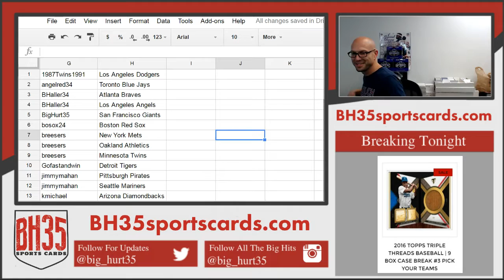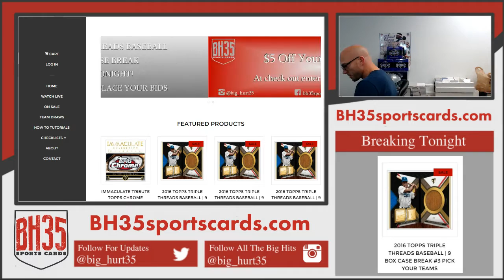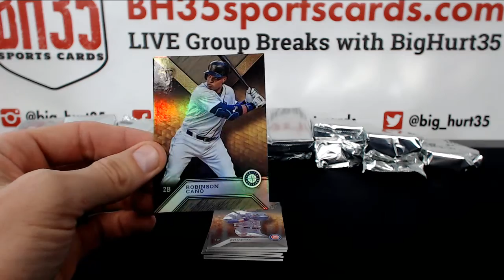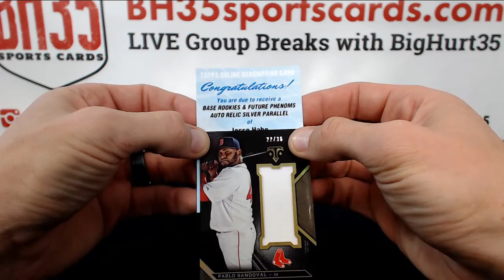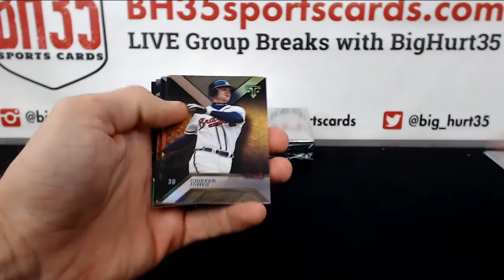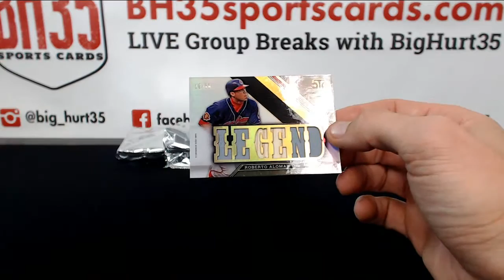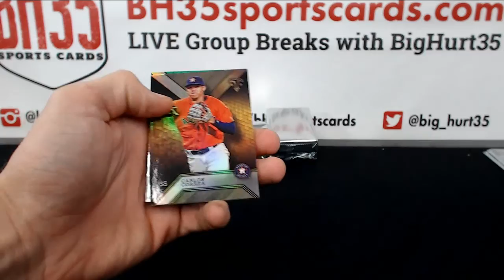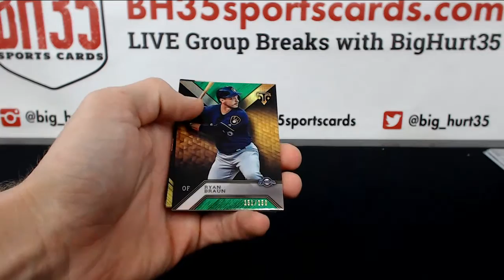2016 Topps Triple Threads Baseball 9 Box Case Break #3 Pick Your Teams